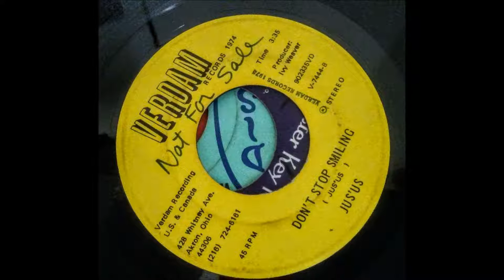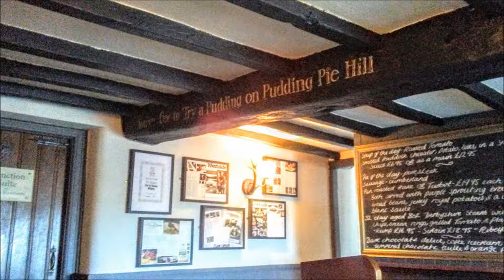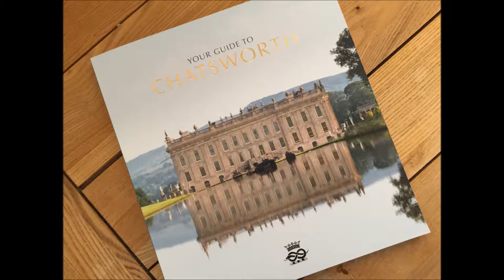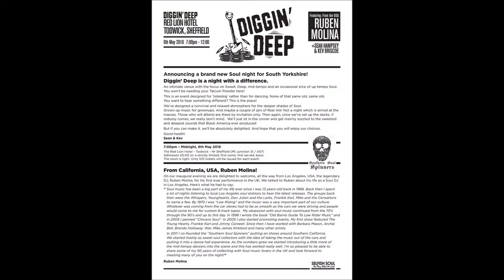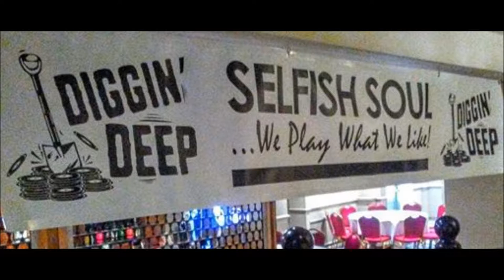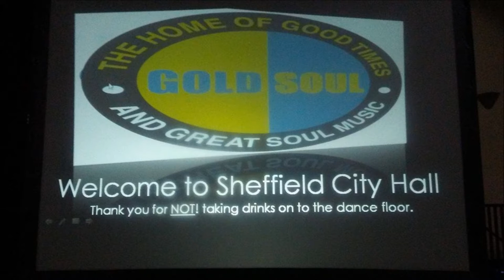Ruben Molina - European Trip 2016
Ruben Molina - Trip to Europe May 2016. Lots of Sight Seeing and a Whole Lot of Soul!